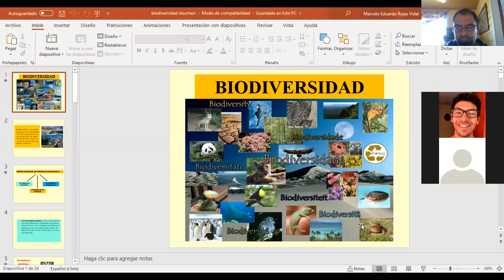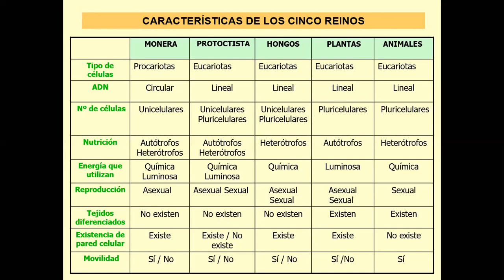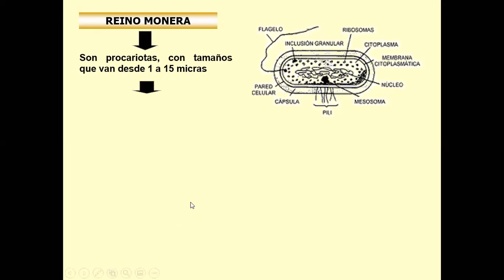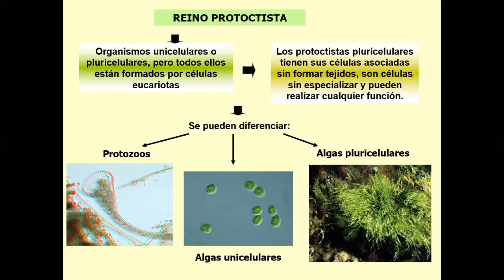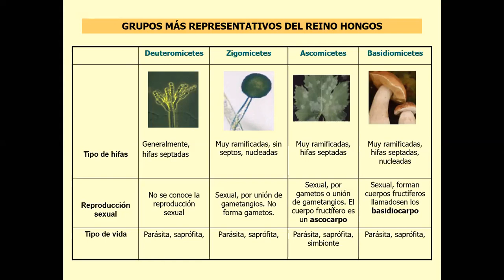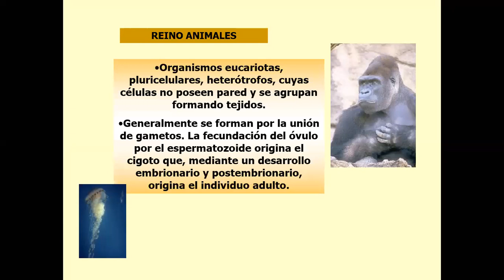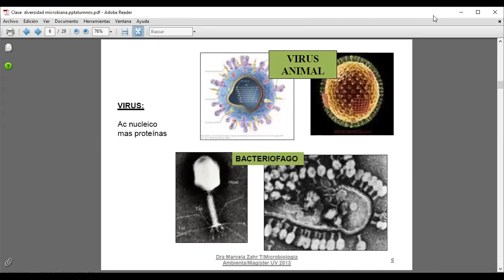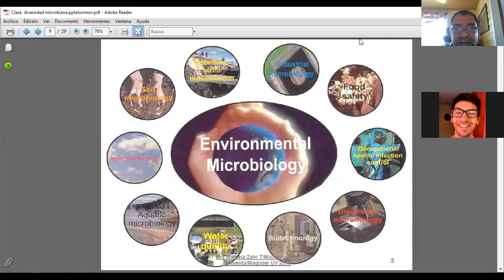Segunda clase de Minería y Medio Ambiente paralelo 301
Clase número 2 del paralelo 301, de la asignatura Minería y Medio Ambiente, UTFSM, Sede Viña del Mar, 16 de Abril del 2020.